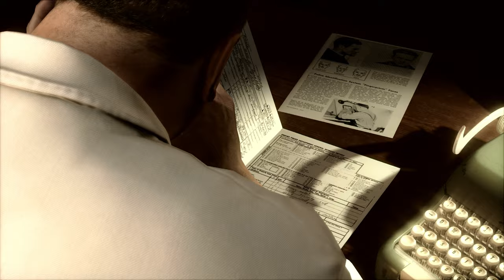Heavy Rain - PC Launch Trailer [RU]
Заслужившая восторженные отзывы игра Heavy Rain™ впервые доступна на ПК.